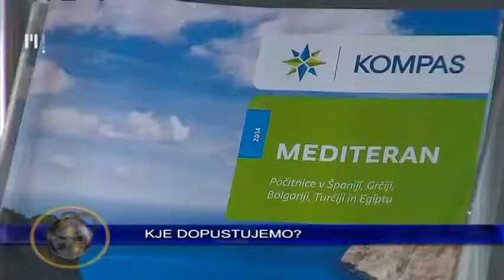Danes v Dnevniku | TV Maribor 27.6.2014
Danes v Dnevniku Televizije Maribor, 27. junij 2014:
- Občina obupane delavce poziva, naj s stečajem počakajo.
- Nekateri so ugodnejše cene že izkoristili za zgodnje dopuste.
- Bili smo na srečanju športnih iger služb, ki skrbijo za varnost.

Več o podrobnostih pa ne zamudite ob 18-ih v Dnevniku Televizije Maribor.

Napovednik Dnevnika Televizije Maribor, pripravili Matej Korošec in Sonja Kukovec, uredila Nina Cverlin. Dnevnik TV Maribor na sporedu vsak delovnik ob 18:00, ponovitev ob 21:30...